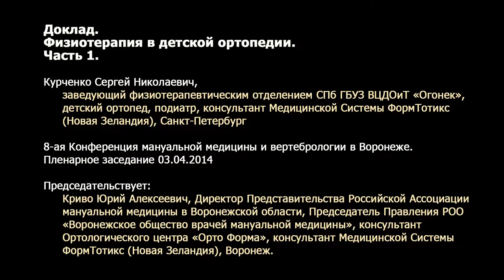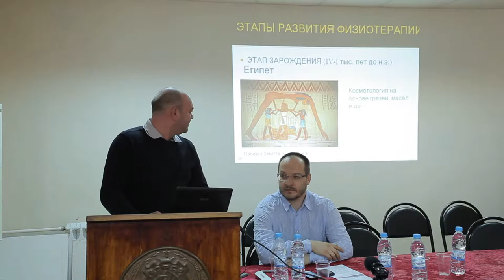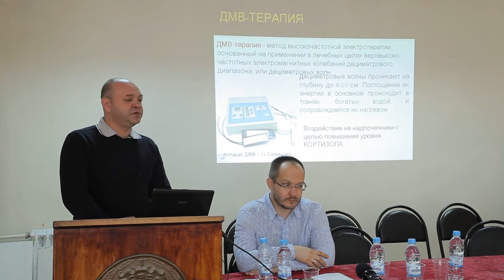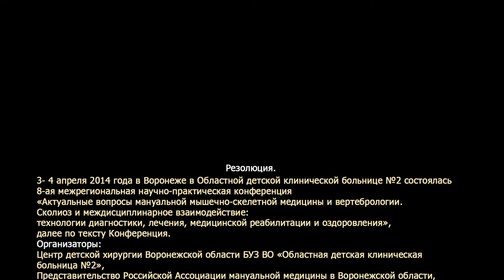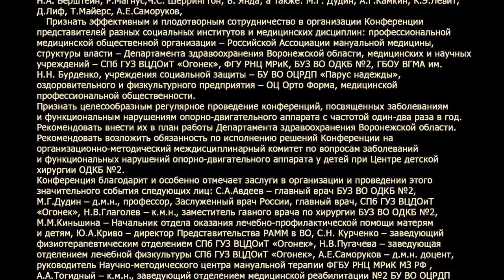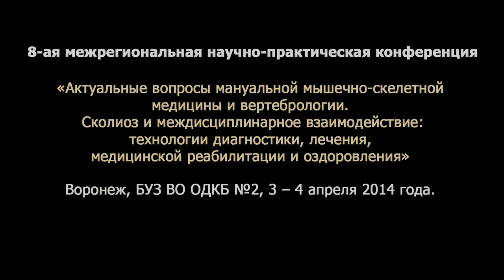8п09ч1 Курченко Физиотерапия в детской ортопедии